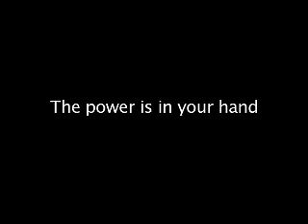Medis Technologies - Extreme Fuel Cell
This is how Medis Extreme Fuel Cell works!